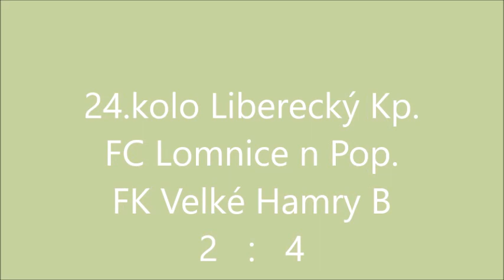24 kolo Liberecký Kp, FC Lomnice n Pop- FK Velké Hamry B sestřih